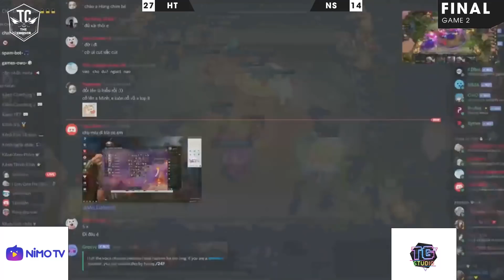[ Game 2][CHUNG KẾT ] The Chosen TEAM mùa 6 [26/04/2021]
[Game 2][CHUNG KẾT ] gồm :
TG STILL NESSS ,TG ĐẬU ĐẬU , TG GREEN, TG ROYAL , NS KISS KISS , NS NGHĨA DENDI , NS MARISS , NS THẤY GIÁO PHƯỚC
The Chosen là hệ thống giải đấu Đấu Trường Chân Lý theo format chuyên nghiệp, do TG Group tổ chức và được tài trợ bởi NimoTV
Giải được tổ chức định kỳ hằng tháng, gồm 2 thể thức The Chosen One cho cá nhân và The Chosen Team cho team 4.